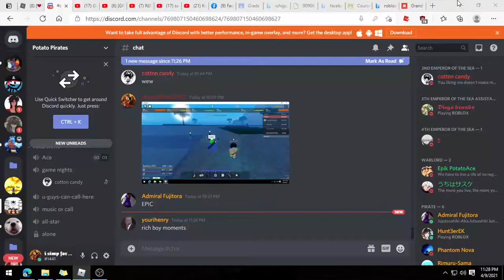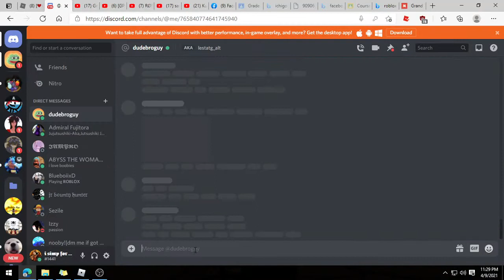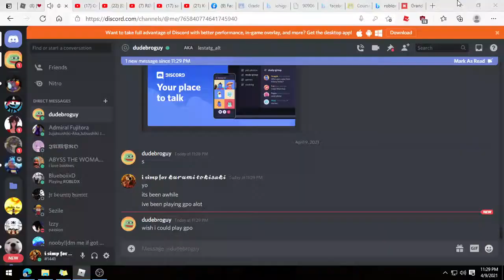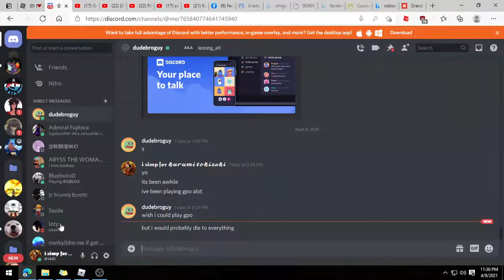enel glitch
just enel glitch